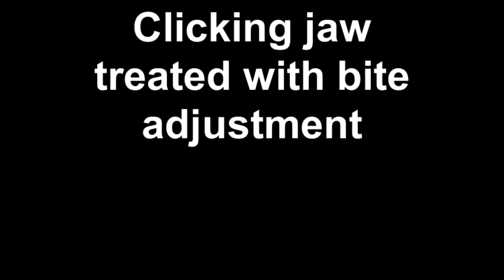Clicking jaw treated with bite adjustment in Shelby Twp.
located in the Sterling Heights area are concerned about your total well being.  Headaches, jaw clicking, worn down teeth, chipped and loose teeth are all symptoms of what is known as TMJ or TMD (Tempro Mandibular Dysfunction).

Basically this is the result if clenching or grinding of the teeth.  Stress, a bad bite, history of motor vehicle accidents or nervous habits and anxiety can all contribute to the muscle tension that takes place during chronic clenching or grinding of the teeth.  When the teeth don't align up properly the jaw is actually displaced when attempting to bite down on the back teeth.  This attempt for the body to get the teeth to align up actually stresses the muscles in the head and face which leads to tension and migraine type of headaches.

This video is a testimony of an accomplished chiropractor in Shelby Township who has been struggling with clicking and popping of the jaw.  He was also feeling pain in the front teeth and the gums that support the teeth from chronic clenching and grinding of the teeth.  Orthodontics can also put the teeth so they look nice but they aren't always functional in the correct position.

This simple bite adjustment actually reduced the clicking in Dr. McNeils's jaw joint only after only a couple of minutes of being relaxed.  This simple procedure doesn't require numbing, and only sands down the necessary spots that interfere with the proper seating of the teeth and the jaw joint.  Even a Chiropractor values this safe and conservative treatment to reduce the pain in the teeth and clicking of the jaw.

Dr. Antolak, The Gentle Dentist has been serving the Shelby Twp, Washington Twp and Sterling Heights area for the past few years.  Their phone number is (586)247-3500.